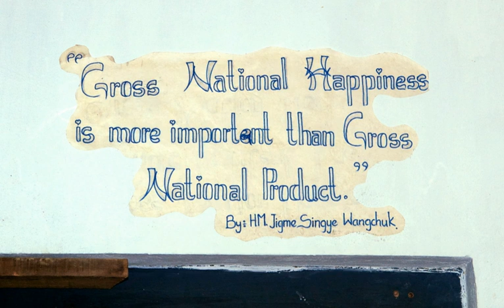Gross National Happiness | Wikipedia audio article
00:01:44 1 GNH Defined
00:02:43 2 Implementation of GNH in Bhutan
00:05:09 3 Spread of GNH Outside of Bhutan
00:10:37 4 Criticism

- Socrates

SUMMARY
Gross National Happiness (also known by the acronym: GNH) is a philosophy that guides the government of Bhutan. It includes an index which is used to measure the collective happiness and well-being of a population. Gross National Happiness is instituted as the goal of the government of Bhutan in the Constitution of Bhutan, enacted on 18 July 2008.The term Gross National Happiness was coined in 1972 during an interview by a British journalist for the Financial Times at Bombay airport when the then king of Bhutan, Jigme Singye Wangchuck, said "Gross National Happiness is more important than Gross National Product."In 2011, The UN General Assembly passed Resolution "Happiness: towards a holistic approach to development" urging member nations to follow the example of Bhutan and measure happiness and well-being and calling happiness a "fundamental human goal."In 2012, Bhutan's Prime Minister Jigme Thinley and the Secretary General Ban Ki-Moon of the United Nations convened the High Level Meeting: Well-being and Happiness: Defining a New Economic Paradigm to encourage the spread of Bhutan's GNH philosophy.  At the High Level meeting, the first World Happiness Report was issued.  Shortly after the High Level meeting, 20 March was declared to be International Day of Happiness by the UN in 2012 with resolution 66/28.Bhutan's Prime Minister Tshering Tobgay proclaimed a preference for focus on more concrete goals instead of promoting GNH when he took office, but subsequently has protected the GNH of his country and promoted the concept internationally. Other Bhutanese officials also promote the spread of GNH at the UN and internationally.